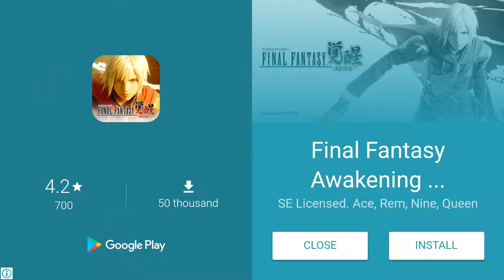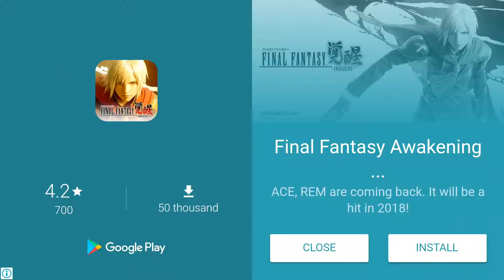DBZ DragonballZ Super Kart Gameplay Trailer - Android/iOS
Can you collect all the 7 Dragon Balls?

DBZ: Dragon Ball Z Kart is a racing game in the Dragon Ball world. Select your favorite hero and enter the tournament, or choose a level in different universe and start racing.
Collect the Dragon Balls by finishing 1st in each race. Win the tournament to get the 7th Dragon Ball.
Open new levels by getting the balls from previous levels (finishing 1st).
Each character has his super power. Gameplay features (Speed, Jump, Super Power Charging …) differ from one character to another.

The rules are simple:

- Finish 1st in each race to get the Dragon Ball.
- Win the tournament to get the 7th ball.
- Use controls to jump, shoot, and use items.
- Levels difficulty is progressive.

Items:

- Fly to 1st position: use Goku cloud to fly to the first position fast and without any obstructions.
- Protector: gives you a full protection from others power and from spikes. It will also charge your super power fast.
- Speed Up: boost your speed to double.
- Spike: set traps for other players by putting spikes.
- Super Jump: double your jump height.

Features:

- Different Dragon Ball characters to choose (Goku, Piccolo, Mr Satan, Vegeta, …)
- So many crazy levels in different universes
- Special Super Powers for each character
- Items to help you win the race and defeat your opponents
- Voices for each character
- Enthusiastic music & sound effects
- Unique and easy gameplay
- We developed this DBZ game because we love Dragon Ball Z!
- It’s Fun!!

Goku is my favorite hero, what’s yours?

Please note that this is a pre-launch version, more levels and features are coming soon.

If the app didn’t work for you, please leave us a comment writing your phone information (phone name & android version). Thank you for being positive :)